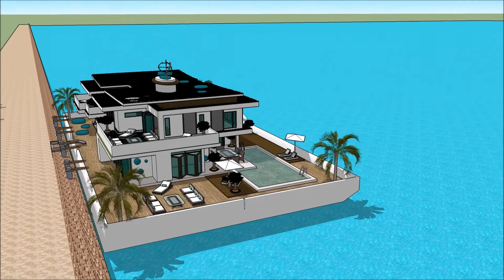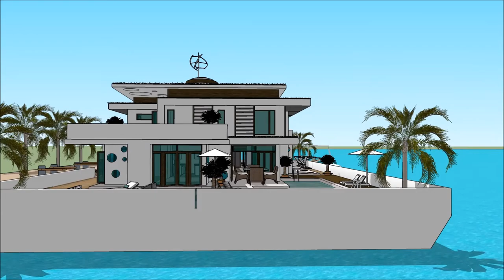PAATMAJA MEREMESS ESTONIAN INTERNATIONAL BOAT SHOW 2018 TALLINN Luxury Yachting Design Exhibitio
The houseboatzania launching an innovative high-end luxury yacht houseboat home design potentially as a display of exhibition of the PAATMAJA MEREMESS   ESTONIAN INTERNATIONAL BOAT SHOW 2018 TALLINN  Luxury Yachting Design  Exhibitio.

The collection of the Houseboatzania concept of PAATMAJA MEREMESS   ESTONIAN INTERNATIONAL BOAT SHOW 2018 TALLINN  Luxury Yachting Design  Exhibitio consists of high luxury and architectural art pieces in minimalism combined with living on the waterfront of the harbour of

The houseboat yacht design has the basis to sustain living with high standards and contemporary structural design at PAATMAJA MEREMESS   ESTONIAN INTERNATIONAL BOAT SHOW 2018 TALLINN  Luxury Yachting Design  Exhibitio with numerous of prospects for excessive living and celebrating the desire of life worldwide: